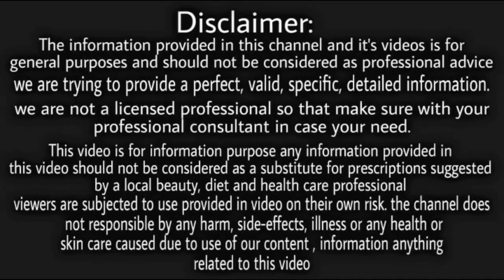नींबू से सर्फ 5 मिनट में Black heads और white heads खत्म करें और चेहरा सुंदर जवान बनाये Skin Care